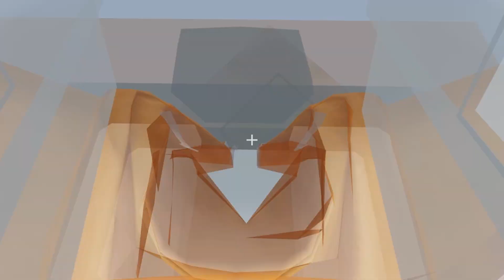They Added OP GUNS... (Rank 0 - 50) EP.1